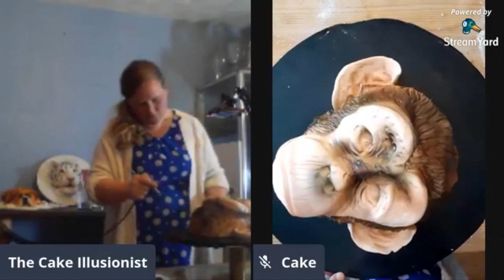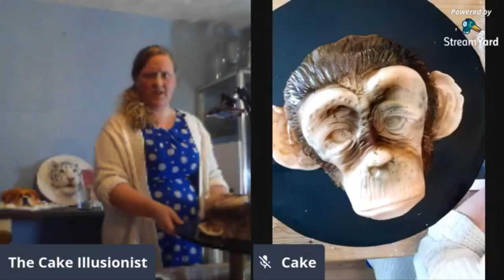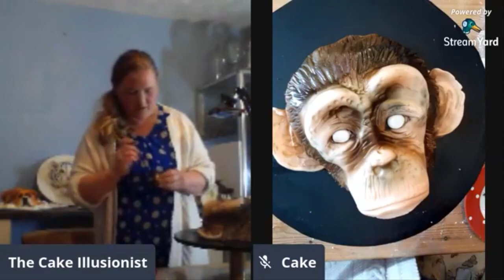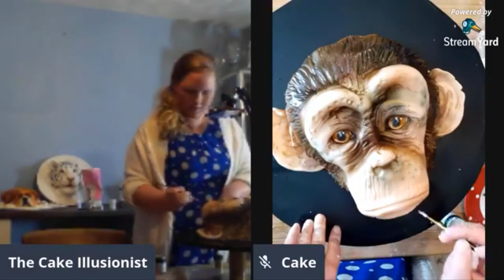Chimpanzee Face Cake Sculpt | The Cake Illusionist LIVE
Hannah Edwards from The Cake Illusionist is showing us how to make a stunning Chimpanzee face cake.